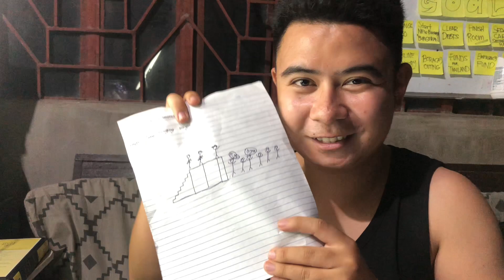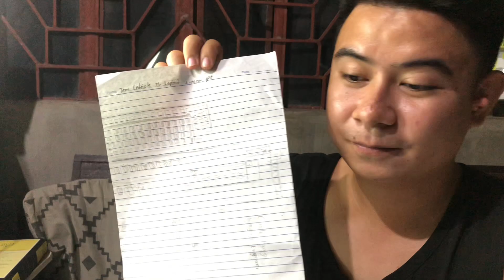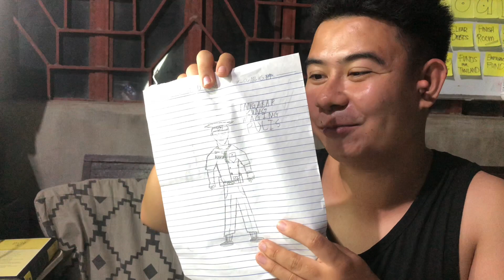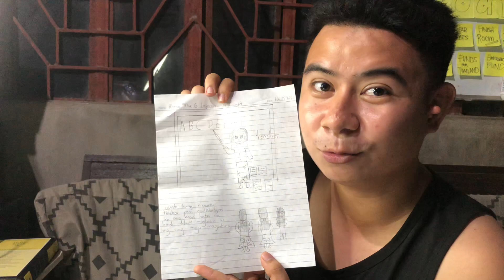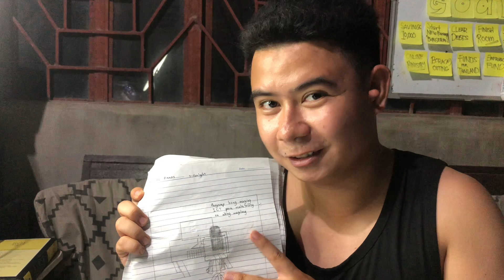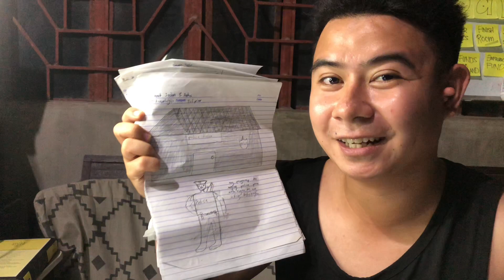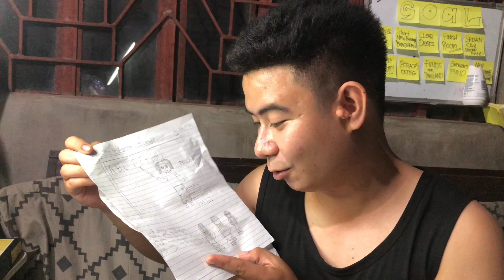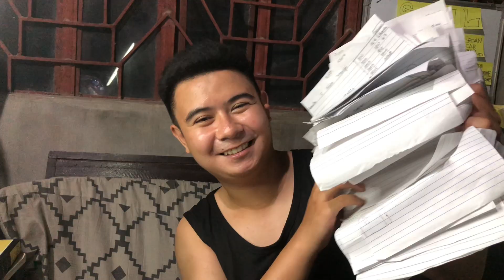Keeping the Memories of my Students Forever - Moonlight and Sunlight 2022-2023 - Dreams and Goals